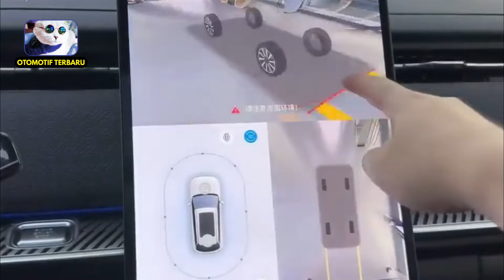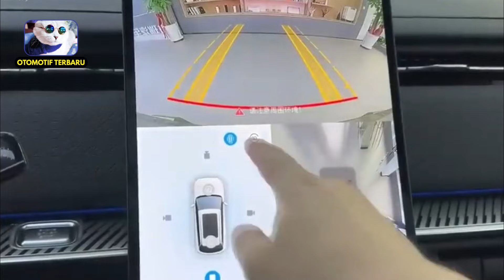Daripada MOBIL RUSH Mending INI! SUV Terbaru MASUK Indonesia! mirip RANGE ROVER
Suv ini baru saja muncul di pameran beberapa waktu lalu. Meski berasal dari pabrikan China, tapi SUV yang satu ini tidak kalah jika dibandingkan dengan mobil lainnya. Yang mana ada beberapa fitur menarik yang tidak bisa kalian dapatkan dari mobil lainnya loh guys. Ini dia! Daripada MOBIL RUSH Mending INI!? SUV Terbaru MASUK Indonesia! mirip RANGE ROVER